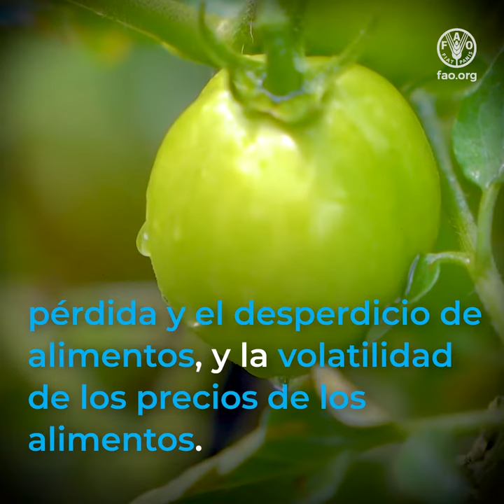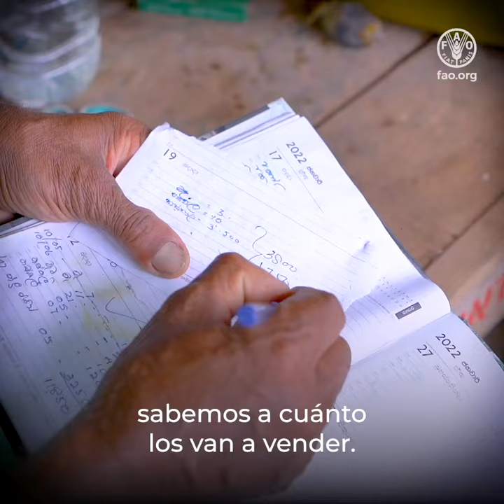Building better lives and livelihoods in Asia-Pacific through sustainable urban food systems sq ES